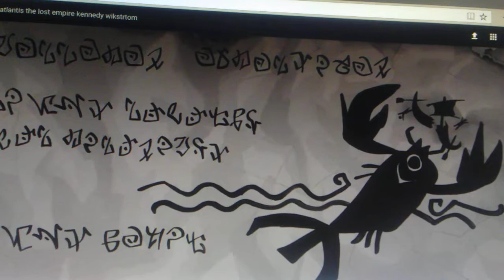Atlantis The Lost Empire Milo meets the crew The leviathan's lair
Disney movie